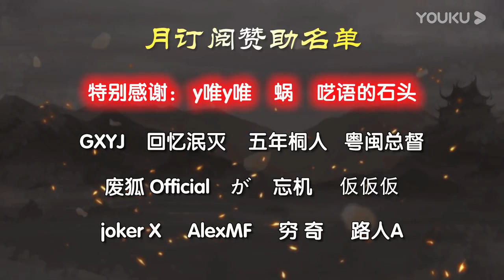【年青人三国杀】【五年解说】强到这份上，无FA可说 20200206 超清